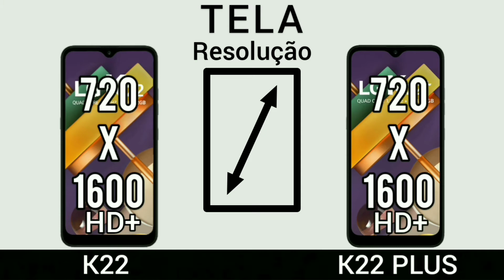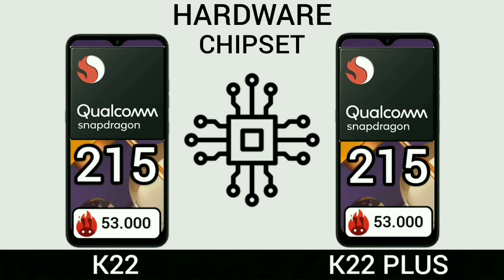LG K22 VS LG K22 Plus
LG K22
LG k22 PLUS